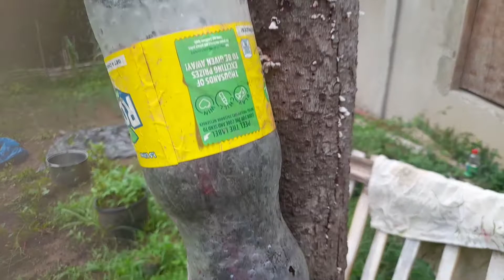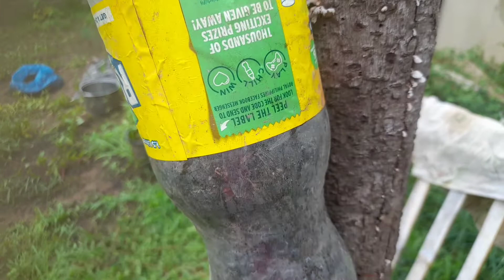Paano magtanim ng kamatis sa plastic bottle by alpia Lovely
maganda ito nakakatipid sa space ng garden